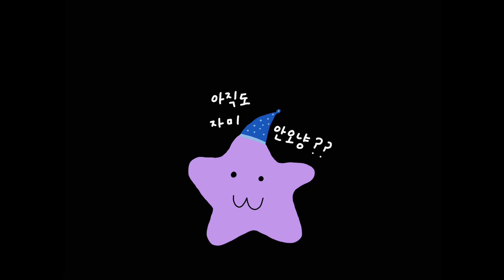[ASMR]팅글레전드 레몬청 만들기_설탕소리,레몬짜는소리,뽀드득레몬씻기_Making lemon syrup asmr_레시피아님_レモンエキス作り_리쮸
안녕하세요 마이쮸 여러분 ~
저는 감기가 잘걸리는 편이라 겨울이 오기전 레몬청을 종종 만들어놓고는해요 (*'ω'*)
감기가 걸렸을때 먹으면 왠지 감기가 바로 낫는기분이 들곤해서요 ㅎㅎ
여러분도 한번만들어보는건어떠세요 ? 쉽고 너무 맛있어용
제가 올린건 레시피 영상은 아니지만 다른분들은 예쁘게 레시피를 많이 올려놓았더라구요 !
저는 레시피없이 제가 늘 하던 방식대로 팍팍 만들어봤습니다 o(･x･)/
생각보다 공병크기가 작아 레몬을 모두사용하지는 못했지만요 ㅠ
레몬써는소리, 레몬을 꾹꾹 눌러담는소리,레몬 닦는 뽀드득소리,설탕을 뿌리는소리 모두 좋은것같아서 저는 이영상이 너무 마음에 드네요 이어폰필수예요 !!!
사랑해요 우리마이쮸들 !

👉리쮸의 채널 멤버십이 개설되었습니다 저를 정기적으로 후원해주실분들은
구독 옆 가입버튼 혹은 아래링크를 통해 가입하실수있습니다. (아이폰 혹은 모바일 환경에선 링크접속만 가능하십니다.)
회원이 되시면 많은 혜택을 보실수있으니 많은 참여부탁드려요
리쮸가만든 이모티콘 사용/동영상 선공개/광고 없는 회원전용 미공개 동영상 업로드/무편집영상 업로드/녹화중 실수영상 업로드등등 여러 혜택이 추가되고있습니다

Hello, MYZZU.
I catch a cold easily, so I often make lemon syrup before winter comes.
If I eat it when I have a cold, I feel like I can get over it right away.🥰
How about you try it? It's easy and delicious.
What I uploaded wasn't a recipe video, but the others put up a lot of pretty recipes.
I love the sound of lemons, the sound of squeezing lemon, the sound of cleaning lemon, and the sound of sprinkling sugar.💛
The size of the empty bottle was smaller than I thought, so I couldn't use all the lemons.
Thank you so much for today.٩(๑❛ᴗ❛๑)۶

💘The channel membership of lizzu has been opened Those of you who will support me regularly,
If you become a member, you can benefit a lot, so please participate a lot.
Various benefits are being added such as using re-made emoticons/pre-release videos/uploading unopened videos for members without advertisements/uploading unedited videos/uploading videos while recording.

💘 僕のチャンネルメンバーシップが 開設されました。 僕を定期的に後援してくださる方々は
購読の横の登録ボタン、または下記のリンクから登録できます。
会員になると多くの特典を受けることができるので多くの参加をお願いいたします。
REACUが作った絵文字使用動画の先行公開広告のない会員専用の未公開動画アップロード無編集映像アップロード録画中のミス映像アップロードなど、様々な特典が追加されています。